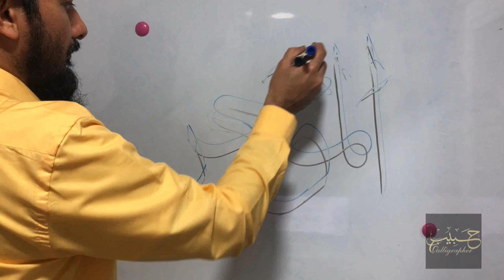Calligrapher Habib | 99 Names of Allah | AL-MU’AKHKHIR 2